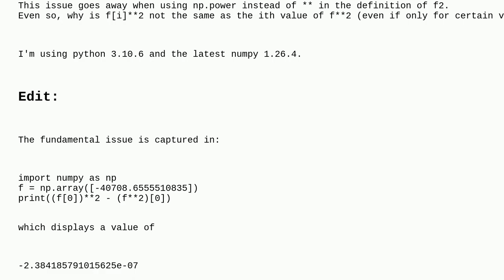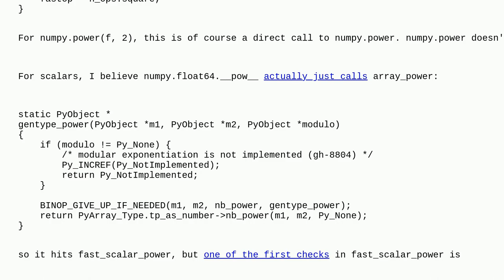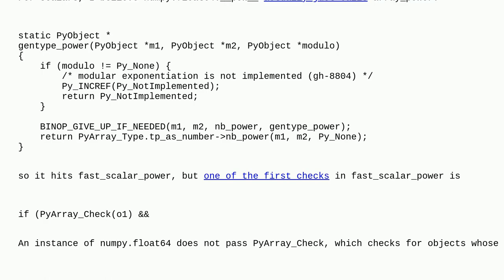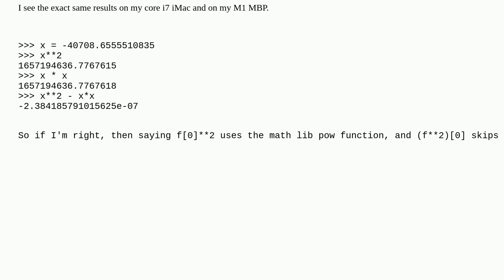Difference between numpy power and ** for certain values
A special thanks goes out to the community

  python numpy